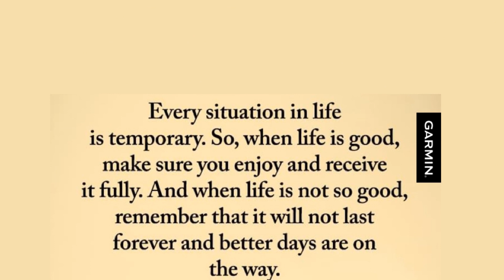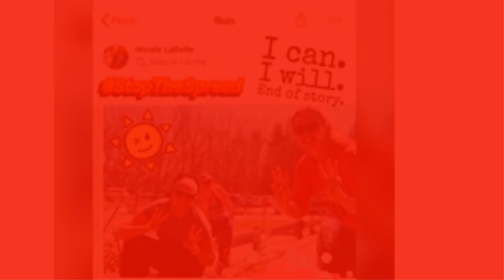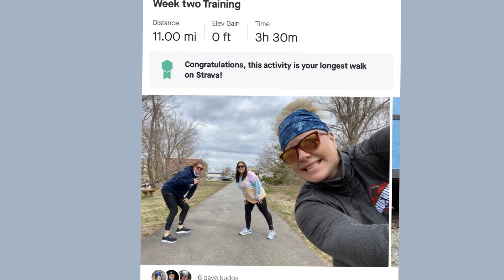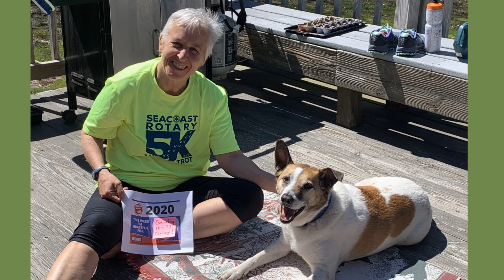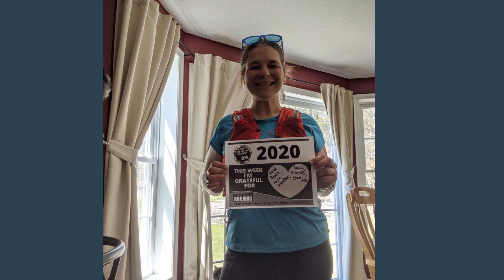Going the Social Distance 6 Mile Challenge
Thank you to our Going the Social Distance 6 Mile challengers